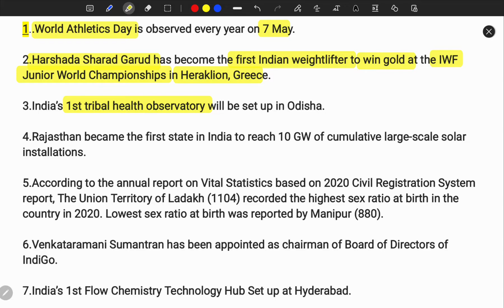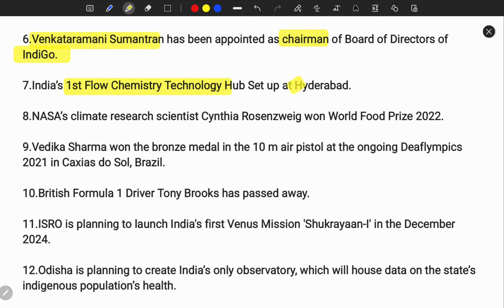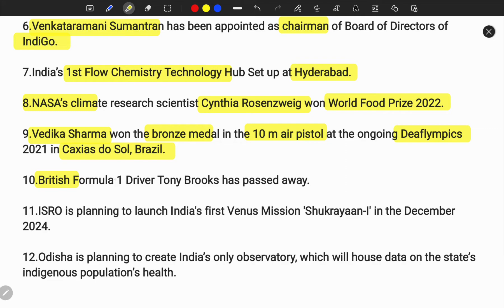తెలుగులో | 8:00 AM |08 May2022 | DAILY CURRENT AFFAIRS NEWS BY SPR | APPSC | TSPSC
తెలుగులో | 08 May 2022  | vocabulary in shorts from Hindu editorial by SPR | APPSC | TSPSC | IAS | UPSC